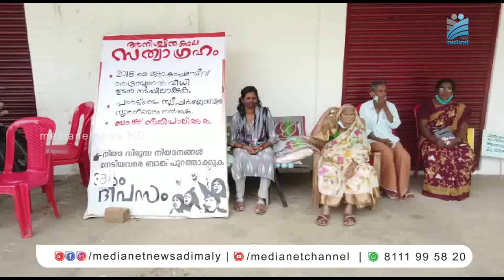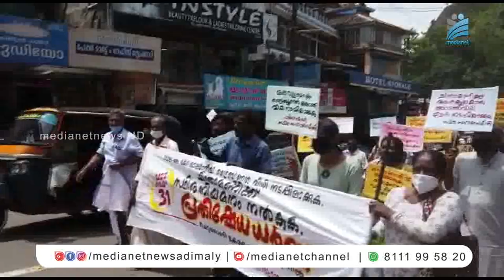ചിന്താമണിയുടെ സമരം മുപ്പത്തിയൊന്നു ദിവസം പിന്നിട്ടു.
കേരള ബാങ്ക് ഇടുക്കി ബ്രാഞ്ചിന് മുന്നില്‍ സമരം നടത്തുന്ന ചിന്താമണിയുടെ സമരം മുപ്പത്തിയൊന്നു ദിവസം പിന്നിട്ടു. ചിന്താമണിയുടെ സമരത്തിന് പിന്തുണ അര്‍പ്പിച്ചുകൊണ്ട് ചിന്താമണി സമരസഹായ സമിതി  ബാങ്കിന് മുന്പില്‍ പ്രതിഷേധ ധര്‍ണ്ണ നടത്തി.